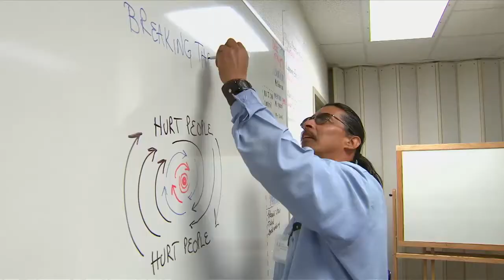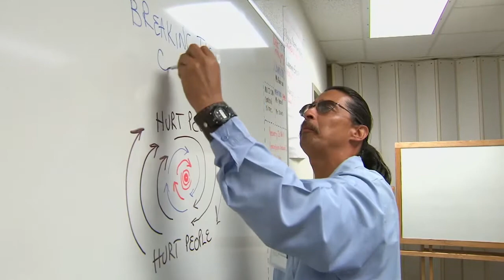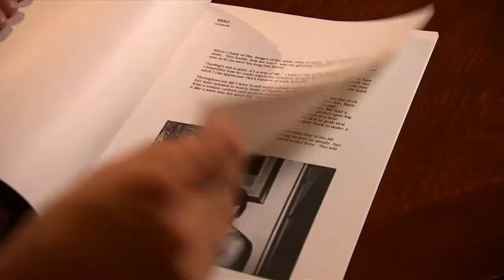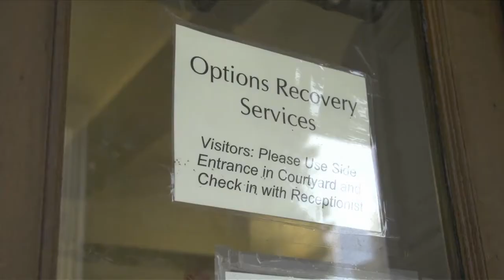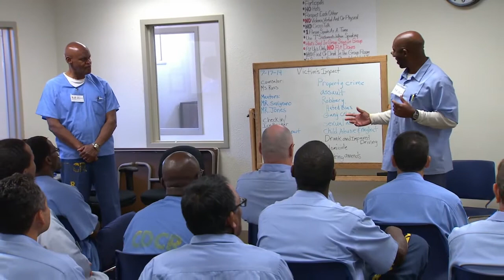KQED Newsroom: Rehabilitation for ‘Lifer’ Inmates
Until recently, prisoners serving life sentences in California had slim chances of ever getting paroled. With sentences of 15, 25 or 30 years to life, most of these so-called “lifers” are doing time for murder. Now, driven by court rulings that make it harder to deny parole, a record number of lifers are getting out – nearly 2,300 since 2009, or more than three times the number paroled in the previous 17 years combined.

For the first time, the California Department of Corrections and Rehabilitation (CDCR) is offering classes aimed directly at lifers to prepare them for life on the outside. The prisoners who participate don’t know if they’ll ever get out, but they say the classes help them develop life skills, understand the impact of their crimes, and show the parole board that they’re no longer a risk to public safety.

Scott Shafer goes inside Solano Prison in Vacaville to see what the CDCR’s programs have to offer and also hears from a paroled lifer about his struggles and successes.

Produced by Monica Lam